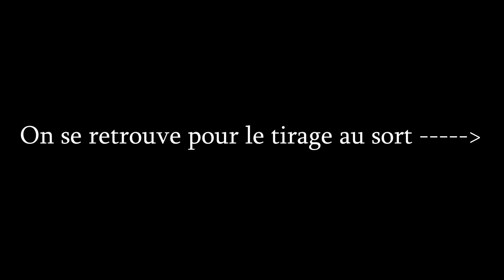Ma course de Karting + Tirage au sort PES 2012 IRL !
Yo tout le monde , voici donc cette tant attendu vidéo sur ma course de karting et et ce tirage au sort pour les PES 2012 :) .

Comment vous avez pu le voir j'ai essayé de faire dans l'originalité et j'espère vraiment que  vous avez apprécié :) . N'hésite pas a laisser un petit pource vert ou un commentaire pour exprimer ton opinion .

A bientôt pour une prochaine vidéo :D !! ENJOY !!